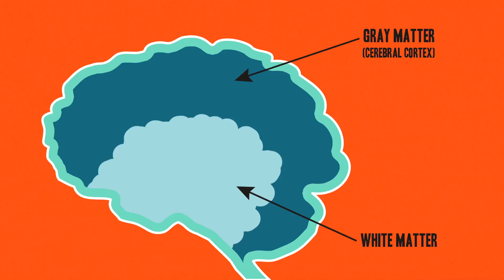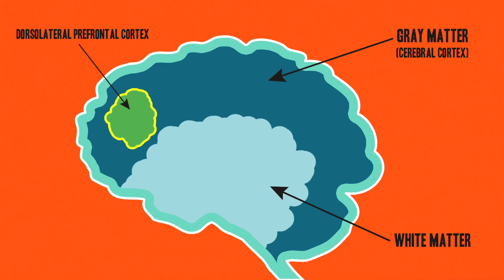The Science of Dreaming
Dreaming is one of the weirdest things we do & in this SciShow infusion Hank talks about how science is helping us understand why we dream, what our brains are up to when they're doing it, and why dreaming may be critically important to the function of our waking brain. He also touches on the fascinating subject of lucid dreaming. Try to stay awake!